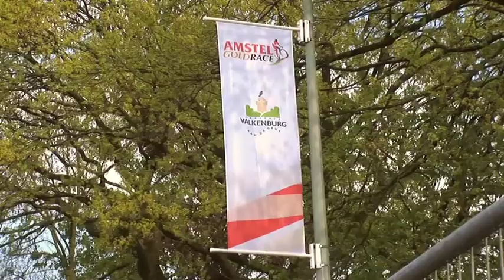VCD Amstel Gold Race 2011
Vacansoleil-DCM Pro Cycling Team during the Amstel Gold Race 2011.